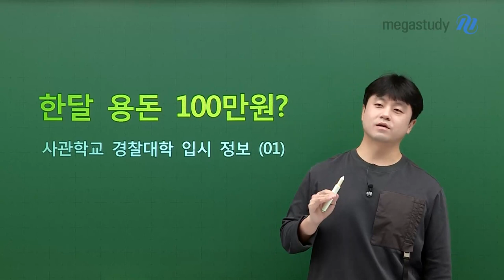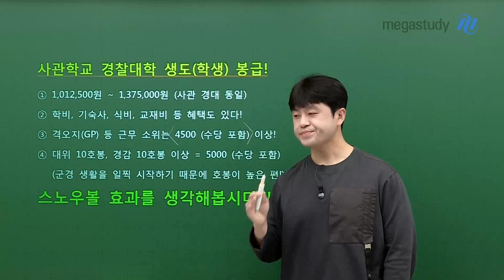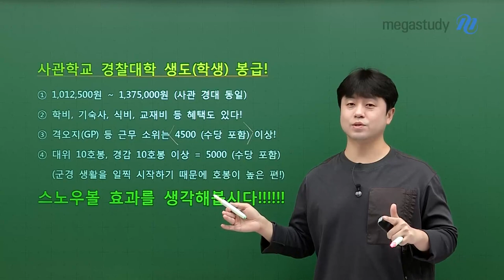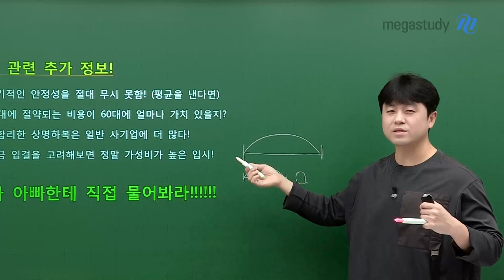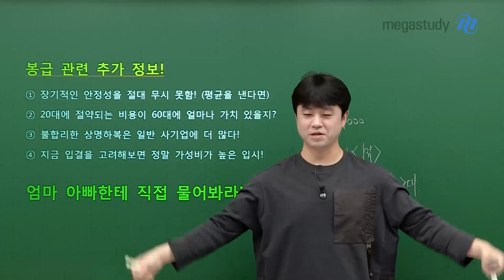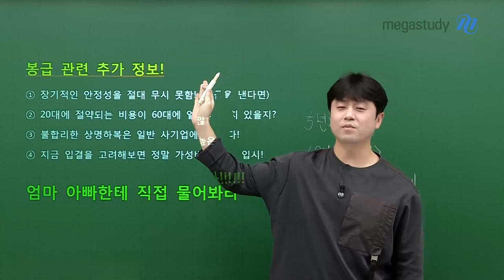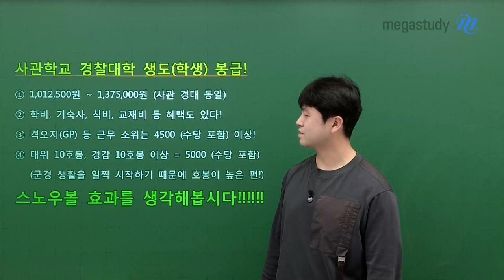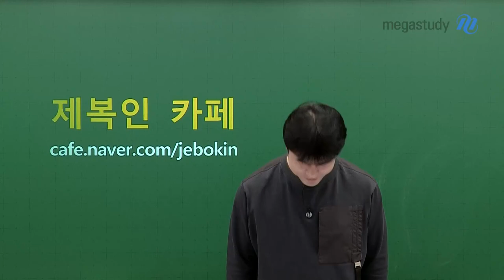[메가스터디] 사관·경찰 곽동령쌤 - 한달 용돈 100만원?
사관학교·경찰대학 입시 정보
제 1탄 '한달 용돈 100만원?'

앞으로 곽동령 선생님이 사관학교·경찰대학
입시 정보 꿀팁을 시리즈로 알려드리겠습니다😄

단순 입시 정보 제공이 아닌,
성취 동기 자극이 될 만한 내용이니 꼭 놓치지 말고 들어보세요👍

이번에는 사관학교나 경찰대학에 입학하면
봉급이 얼마나 되는지 그 궁금증을 풀어드립니다!

자세한 사항은 영상을 통해 확인하세요 💨

- 사관·경찰 곽동령 선생님을 더 알고 싶다면?